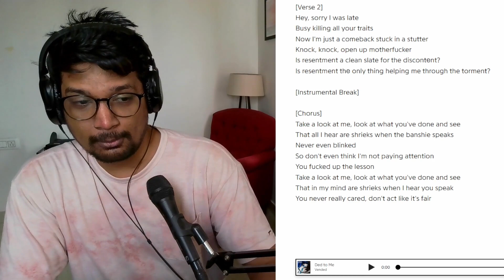I AM DED | FIRST TIME Reaction To "VENDED - DED To ME"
Let me know what you think of the song in the COMMENTS below!